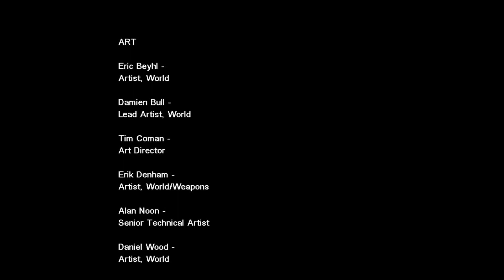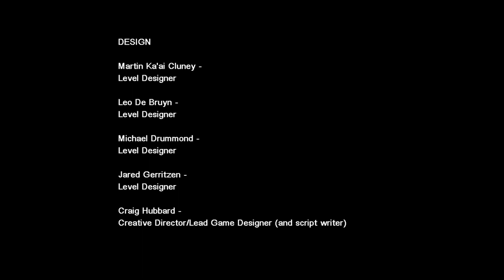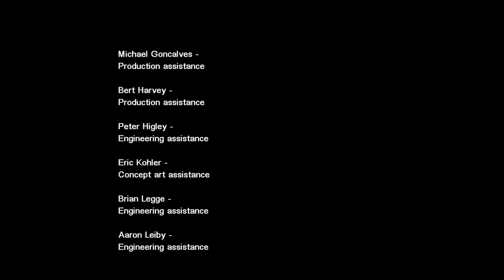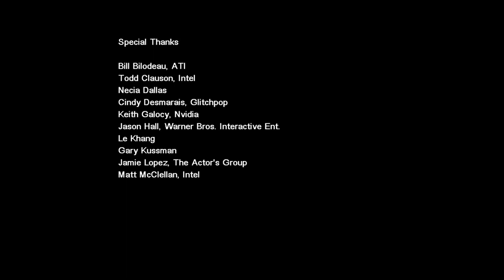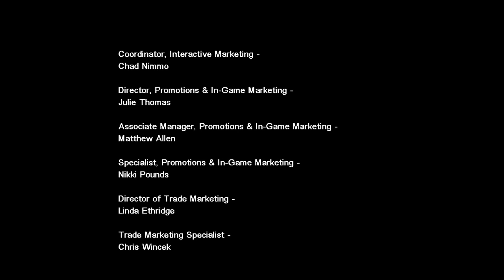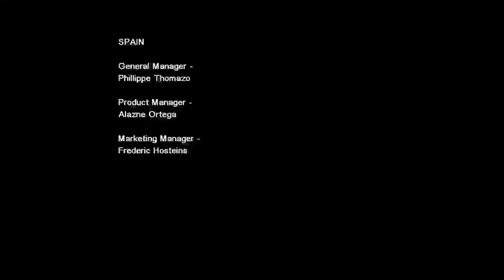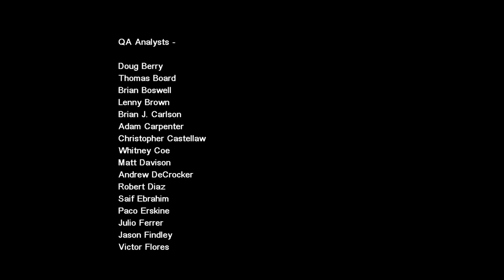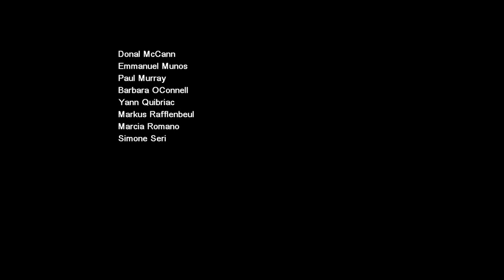F.E.A.R Livestream Finale